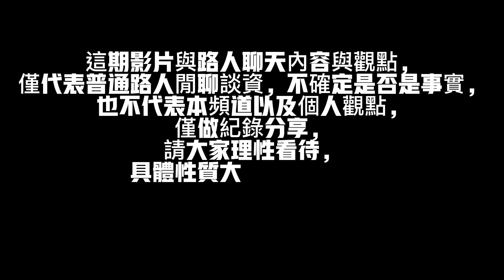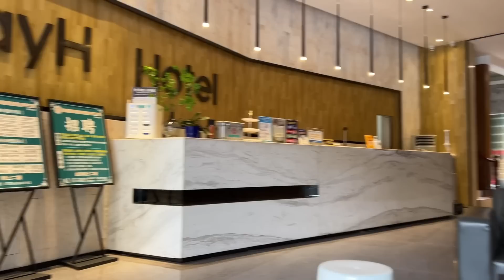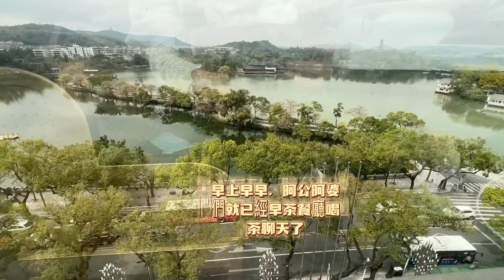台灣新住民帶台灣女婿回中國大陸，過去一年就像一場惡夢？飛機才落地不久就想台灣了？被封控？核酸檢測？喉嚨都要插破了……中國經濟現狀？【繁中字幕】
墾丁之行合集在這裡👇🏻不要錯過喔：

台灣新住民，狂飆台語暴雷了！……簡直笑不活🥹，中國大陸妹以為台灣的某特色小吃沒法吃，是黑暗料理吧！結果狂炫不已🌝【繁中字幕】

台灣新住民南部鄉下走一走，中國大陸鄉下妹在台灣鄉下驚掉下巴。完全沒想到，居然能在台灣過上这样的绝美歐洲慢生活。【繁中字幕】

台灣路邊擺地攤操作，不會需要躲城管嗎？中國大陸女生大讚台灣這種自由👍。在台灣生活還會讓人變花心？？台灣版原汁原味義大利XXX花心大享受【C.C繁中字幕】

中國大陸女生在台灣，居然被陌生人免費載走了，不可思議…墾丁的海，我們看到了一坨坨大便，是怎麼回事？我被渣貓撕了🫥【C.C繁中字幕】

中國大陸女生在台灣長途搭車，一路上遇到很多「奇奇怪怪」的事情😵，陸女認為這家是台灣最美711，老公卻說不是😶‍🌫️想聽大家說說看【C.C繁中字幕】

給大家拜年了👇🏻：陸配在台灣過年新體驗

大陸妹在台灣過年真實紀錄：沒有年味兒？原來是這麼回事。台灣人從小就有某種基因？給大家拜年啦～粵語台語碰撞💥粵語拜年😃【C.C繁中字幕】

我的熱門影片：

中國大陸女生第一次在台灣大醫院就醫感受，難以置信，捐多少個億……「無量壽經」夫妻倆又到台灣的山上，老公建議這樣做，陸女每週都想來一次。【C.C繁中字幕】

大陸女生嫁台灣，第一次自己搭高鐵出遠門，意外的事情不能再多。台灣的做法令人震驚😮。某舞在台灣現狀如何？擾民？一言難盡……

大陸女生嫁台灣十個月，直擊台灣某風暴現場。「鬼島」台灣？完全沒想到……各種震驚到。【C.C繁中字幕】

大陸女生嫁台灣，第一次出遠門居然像劉姥姥進大觀園？！驚嘆台灣的高速服務區那么大可以逛吃玩！首次遇到交警拖車……一切都太有趣！陆配帶你遊古坑服務區

台灣農村，又破又舊？逛台灣鄉村風光，我找到了答案。PS：台灣的交通很獨特！【CC.繁中字幕】

大陸妹第一次搭台灣的火車，台鐵第一感覺，也太舊了，下車後居然發現，連XXX這些都沒有。妥妥的復古，感覺回到那個年代了【CC繁中字幕】

大陸女生嫁台灣，台灣這個地方有時空隧道？可以重返青春😮，世界最甜水果，還可以這樣？陸女被台灣老闆…台灣街頭驚現38E乳…老公兩眼放光，哼！

大陸女生嫁台灣，第一次在台灣過年，來看一場視覺盛宴，驚呼台灣這麼大的景區門票居然免費，還免費喝茶！陸配視角帶你走進佛光山逛滿吃滿玩滿…..

大陸女生嫁台灣，第一次見到小學課本中的日月潭，居然是這樣的？就這樣？！也太美了吧！what？某人居然放氣體燻景區😱？！中部飲食不甜～伊達邵商店街的東西也太好吃了～

大陸女生嫁台灣，第一次看台灣的無人機表演燈光秀，就這樣？至於人山人海嗎？居然有免費接駁車！也太好了🤓第一次看台灣的煙花，也就這樣？我真的不想說話！！大陸女生視角帶您看高雄景色～有驚喜～😉

大陸女生嫁台灣，去雪山上，老公說這個好硬的，老婆連喊不要不要不要！😱陸女在台灣發現一處桃花源記秘境😃亞熱帶和熱帶氣候的台灣居然會下雪？！驚呆大陸女生，第一次看雪居然是在台灣！陸配帶你遊台灣合歡山～

大陸女生嫁台灣，第一次到台灣鄉下住民宿，台灣農村是什麼樣的？會落後嗎？蝦米？歡迎回祖國？

CC肯定是大陸某個山旮旯出來的，所以才會覺得台灣美？陸女被眼前的一切收服了😲

大陸女生嫁台灣，被這種溫和折服😯這次在台灣遇到不止一個大明星👀。遇到台灣現實版白雪公主的後媽？😨

大陸女生被台灣人做生意的方式驚到折服…太與眾不同😲實話實說，台灣人的這種自由，讓人變善。被帶到傳說中「壞壞」的地方，竟然逐漸猥瑣…😰🤭

台灣讓大陸女生找回這種不一樣的感覺，試問，能不愛嗎？那麼多稀有的，在台灣，我竟然能近距離接觸到。傻眼了，好肥喔！！😮😮【繁中字幕】

【訂閱破萬Q&A】（上集）大陸女生是怎麼認識台灣老公的？佛系把妹？我來回答幾個大家敲破碗的問題～【CC繁中字幕】

破萬Q&A（下集）大陸女生是怎麼認識台灣老公的？怎麼會嫁來台灣前奏。怪力亂神，千年奇蹟？【C.C繁中字幕】

大陸女生在台灣街頭狂奔的多種有趣、驚奇的發現與感受。大陸朋友說：台灣簡直YYDS～【C.C.翻中字幕】

大陸女生嫁台灣，到台灣這個神秘地點，只能坐雲霄飛車才能到，好刺激，只能用「哈哈哈」來掩飾內心的慌張😑【C.C.繁中字幕】

陸女第一次在台灣看醫生感受，一波神奇操作。顛覆我的認知。台灣人的這種行為讓我落淚。感受到中華民族另一種可能性的展現……【C.C繁中字幕】

陸女在台灣，突如其來的，竟被台灣人這樣招待了……被當街這樣……對方說曼妙😐【C.C繁中字幕】CC在台灣

大陸女生在台灣，被台灣人當「領導人」那樣對待，如果世界上人人都能這樣……就好了🫶

大陸妹在台灣，第一次獨自出門和姐妹嗨到晚上🤫，台灣公車司機這樣？冒昧…🤐感慨：說著一樣的語言，生活感受這麼的不一樣【C.C繁中字幕】